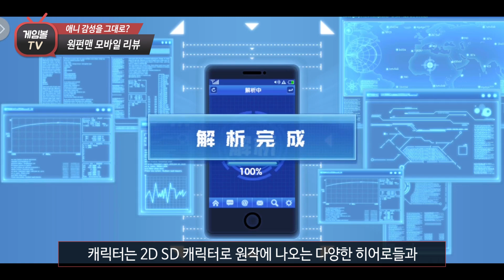원펀맨 모바일 리뷰 (애니 감성을 그대로?)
-게임의 관한 이야기를 듣고 싶으시다면 채널을 구독하세요!

- 안녕하세요. 게임볼 TV입니다.
- 게임 스토리, 게임리뷰, 게임공략 등 게임 전문 종합채널 입니다.
- 게임볼TV 영상들은 지극히 주관적인 생각으로 제작되었습니다.

각종 커뮤니티, SNS, 해외 사이트 등에 영상 공유해주시면 사랑합니다. ♡